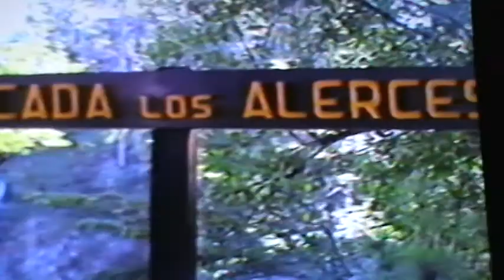Mi viaje a Rio Negro: Cascada los Alerces. Camino al cerro Tronador